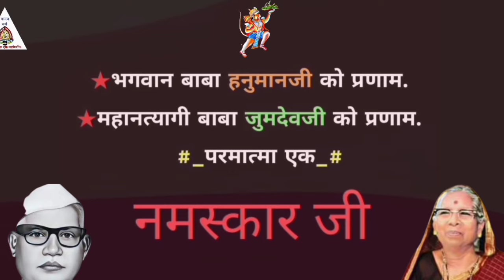इलेक्ट्रिक शॉकचा धक्कादायक सत्य अनुभव l Parmatma Ek Anubhav l Parmatma Ek l Electric Shock l Mararhi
Our Audience Other Search 👇
parmatma ek
parmatma song
parmatma
parmatma ek vinanti
parmatma ek new song
parmatma ek new song 2022
parmatma ek bhajan
parmatma ek ringtone
parmatma ek status new
parmatma ek song status
parmatma ek kahani
baba jumdevji ke gane
baba jumdevji ke bhajan
baba jumdevji
baba jumdevji margdarshan
mahantyagi baba jumdevji
mahantyagi baba jumdevji margdarshan
mahantyagi baba jumdevji song
parmatma ek sevak sammelan
baba jumdevji song
parmatma ek charcha baithak
baba jumdevji ki kahani
baba jumdevji ke status
baba jumdevji ke gane dj song
आई वाराणसी
aai varanasi
parmatma ek manav dharm
mouda ashram
timki nagpur
parmatma ek 3 april
parmatma ek anubhav
parmatma ek amritwani
parmatma ek arkestra
parmatma ek all song
parmatma ek audio song
parmatma ek anubhav bhajan
parmatma ek anubhav margdarshan
parmatma ek anubhav kahani
parmatma ek marg
parmatma ek margdarshan
parmatma ek mantra
parmatma ek marathi song
parmatma ek mouda ashram
parmatma ek movie
parmatma ek mp3 song
parmatma ek marg
parmatma ek dance
parmatma ek kavvali
parmatma ek motivation
parmatma ek motivation marathi
parmatma ek motivation hindi
parmatma ek motivational video
parmatma ek motivational
parmatma ek motivational speech
परमात्मा एक
एक सत्य अनुभव
परमात्मा एक मार्गदर्शन
परमात्मा एक अनुभव
परमात्मा एक के गाने
परमात्मा एक गाने
परमात्मा एक चे गाने
परमात्मा एक भजन
परमात्मा एक डीजे सॉन्ग
परमात्मा एक गाना
परमात्मा एक कहानी
परमात्मा  एक न्यू सॉन्ग
परमात्मा एक सेवक
बाबा हनुमानजी
बाबा जुमदेवजी
आई वाराणसी
परमात्मा एक मानव धर्म
मौदा आश्रम
मराठी
मराठी motivation
Kirtan
कीर्तन
अनुभव
anubhav
मार्गदर्शन
margdarshan
प्रवचन मराठी
मराठी भाषण
Hindi motivation
marathi motivation